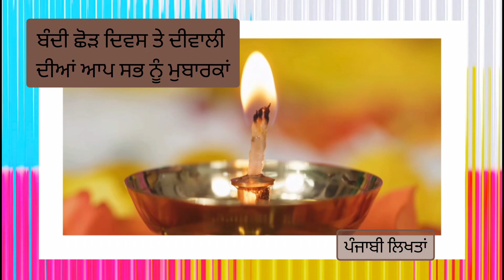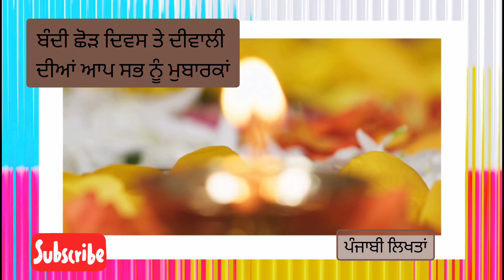ਬੰਦੀ ਛੋੜ ਦਿਵਸ ਤੇ ਦੀਵਾਲੀ ਦੀਆਂ ਮੁਬਾਰਕਾਂ punjabi diwali bandi shod diwas